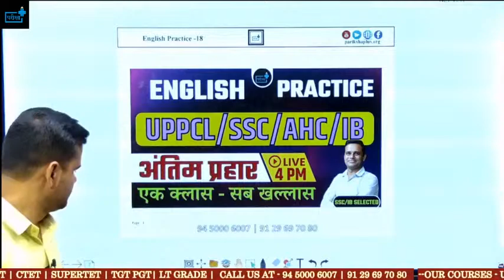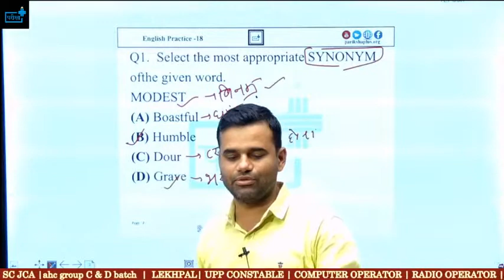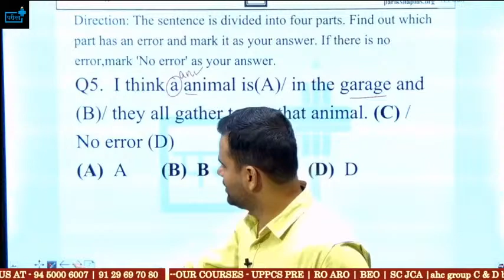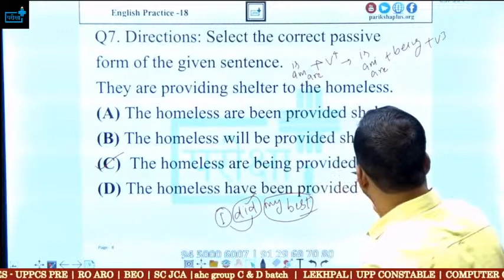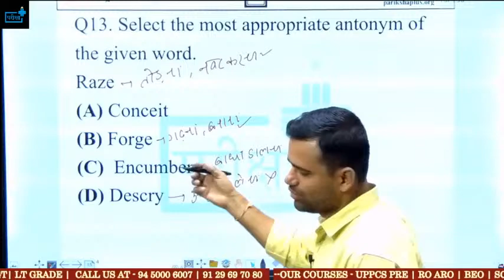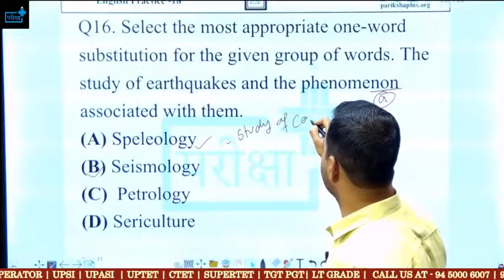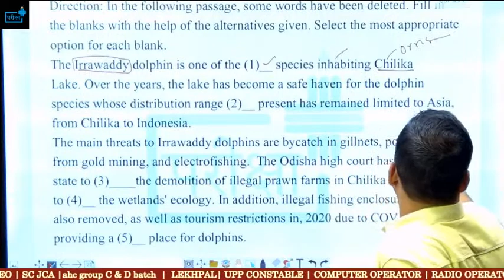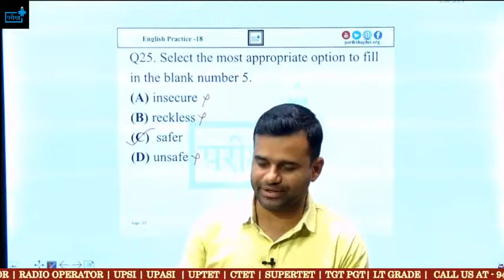UPPCL, SSC, IB, AHC, FCI - ENGLISH PRACTICE - 18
UPPCL Executive Assistant - कार्यकारी सहायक typing details , cutoff, 20 marks bonus, pet ? - video